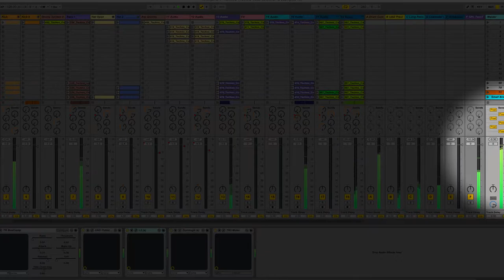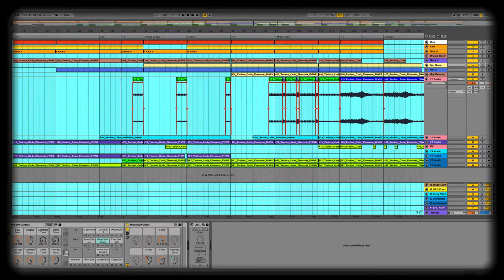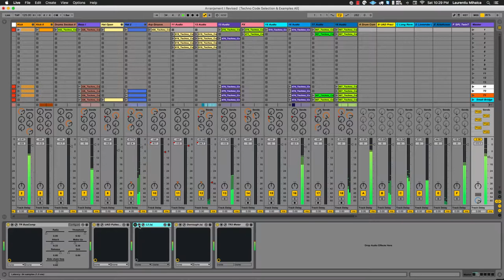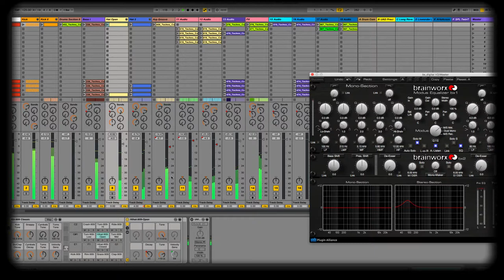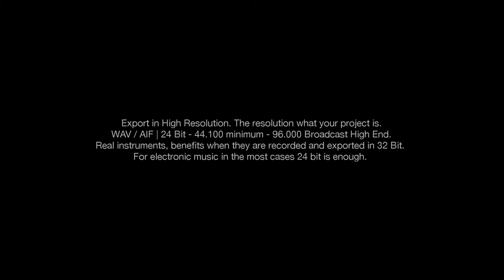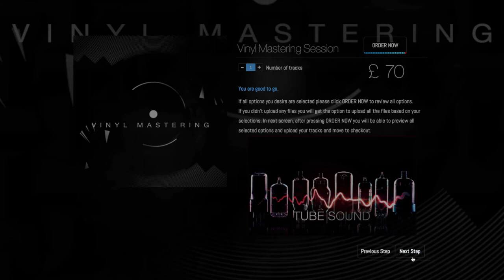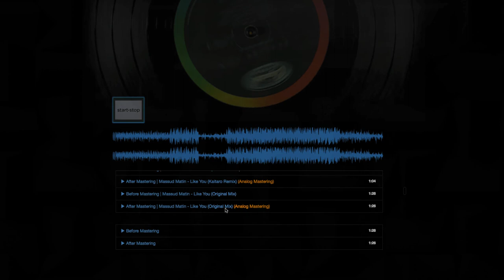10+ Mastering Guidelines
Electronic music aim first of all the dance floor. Having a clear idea how the sound will benefit from mastering process can make a big difference. Many mastering studios treat almost the same way the music meant to be listened on events, in the club without leaving the studio to listen in the real scene. A bit loud and compressing the track is not enough. Sending to a studio that addresses their music to the dance floor or not, the mastering submission guidelines are the same.  Instead, the mastering process can be very creative. Is about the process and not the processing.